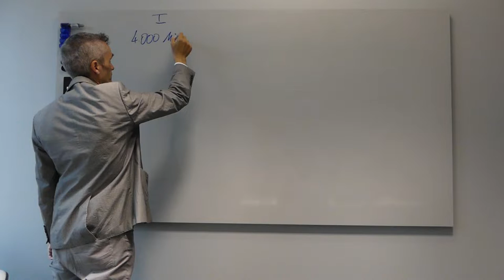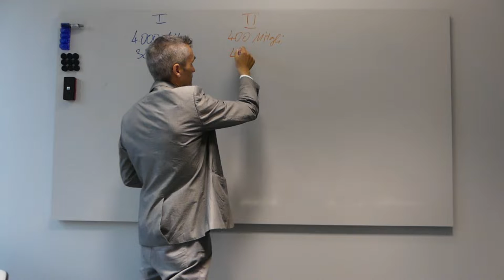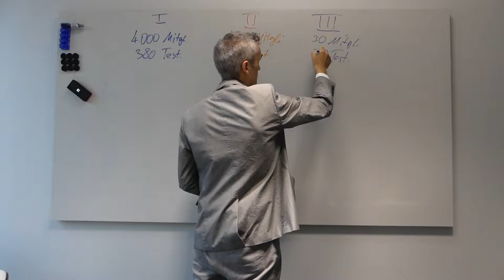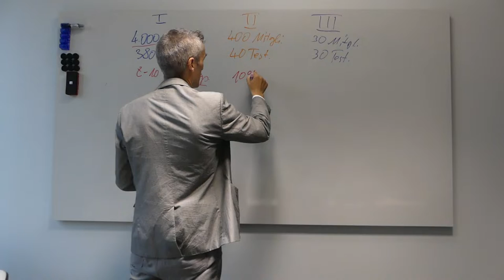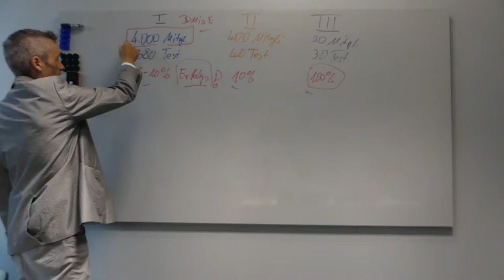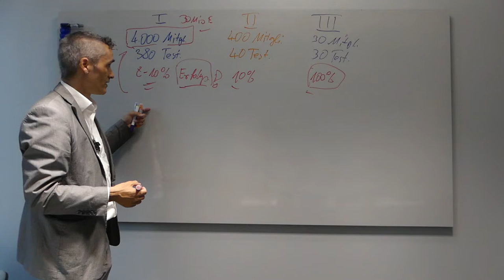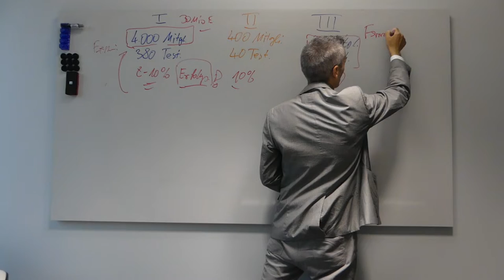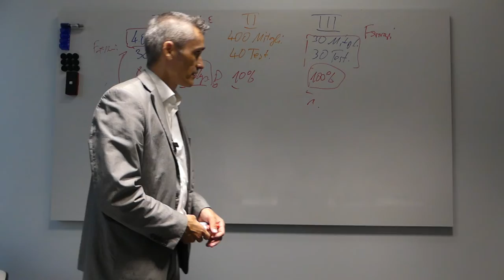REALTALK - Wie finde ich das für mich beste Online Business Coaching Programm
Meine Erfahrungen: Du bis auch IT-Experte und willst dich persönlich weiterbilden, vielleicht auf das nächste Level kommen? Und bist gerade auf der Suche nach einem Mentor, Coach, Training Programm welches dich an der Hand nimmt und dich deiner Ziele rapide näher bringt.  ✅ Dann Buche jetzt Deine 30-minütige GRATIS Strategie-Session

Qualität vs. Quantität:
00:50 - Effektiver Auswahlprozess als Softwareentwickler, IT-Experte wenn ich auf der Suche nach einer Masterclass, Mentoring, 1:1 Coach, Online Training bin.
02:00 -  Beispiel 1 - Programm mit großer Community von 4.000 Teilnehmern
 03:00 -  Beispiel  1 - Programm mit mittelgroßer Community von 400 Teilnehmern
03:40 - Beispiel  1 - Programm mit kleiner extrem Nischen bezogene Community von nur 40 Teilnehmern